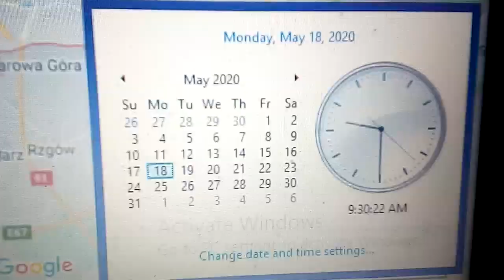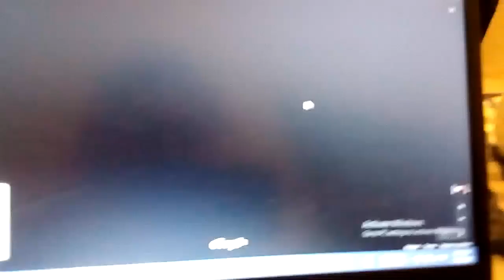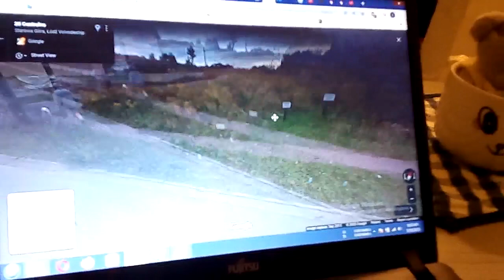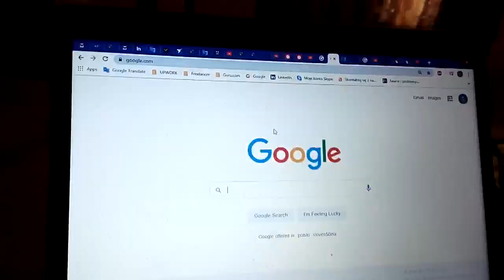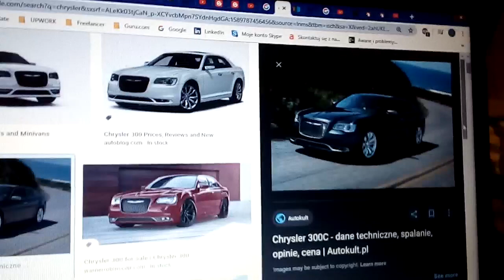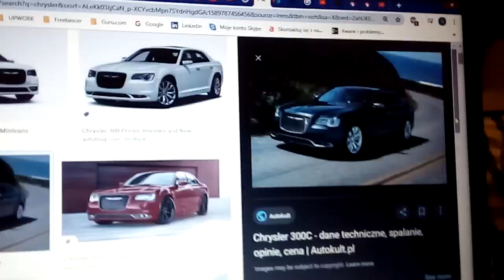2 of 2 Trumps little Hitlers in Poland during negotitations in between 1997 and 2008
Here is what Trump brought with him to Poland and its what Poles had to deal with like it or not. Serious warning to US democracy. What could possibly be wrong when brought to foreign country for torture along people as seen here !!? Trum's nazis who pocketed money through me and stirred shit(specially Angela Merkel - so called European Court for Human Rights) no longer wanted to know anything about me once MK Ultra completed...was worthier for them dead than alive